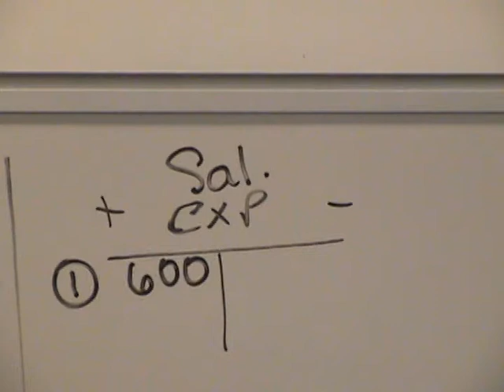Merchandising Accounting 2 (NJCampus.com)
Mr Mike Accounting Video